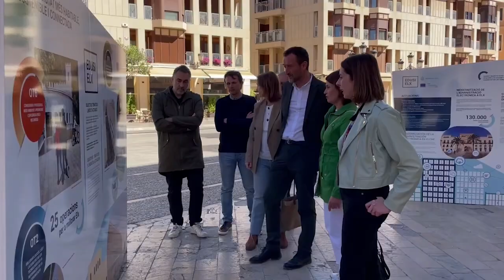Carlos Mazón insta al alcalde de Elche a que justifique que ha desembolsado el pago de los terren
El presidente de la Diputación de Alicante Carlos Mazón ha asegurado que la provincia "puede y debe albergar dos grandes centros de congresos -refiriéndose también al planteado en Elche-, porque ambas ciudades, Elche y Alicante, pueden compaginar una promoción, una línea de actuación que sume.